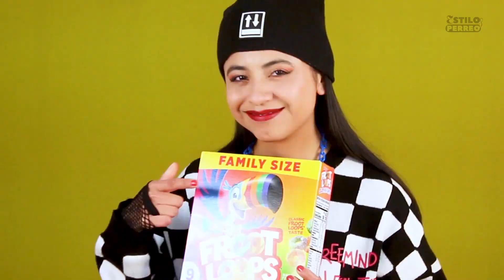👉6 LOOKS para usar el estilo vaquero: Te explico a detalle la fórmula GANADORA 😉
HELLO, HI..😜😁
🎬🎬  En el video de hoy te muestro 6 looks usando el estilo western para que tú también este estilo 👍

Espero te guste, disfrutes mucho este video, le dejes mucho amor 👍👍👍 y también que lo puedas compartir 😉😉

Te dejo muchos besos galletosos y fresas 😘😘😘😘